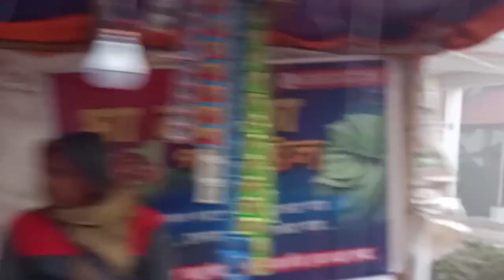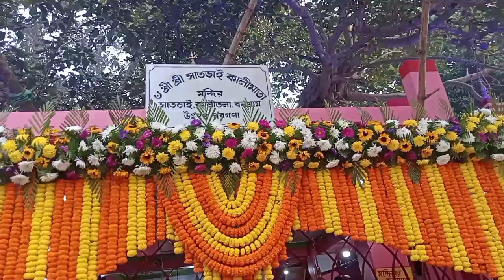কালীতলা মেলায় গেলাম, প্রথম vlog , ভুলত্রুটি ক্ষমা করে দেবেন 🙏